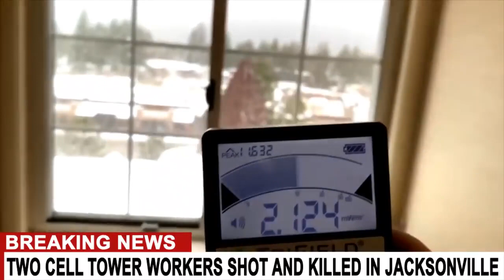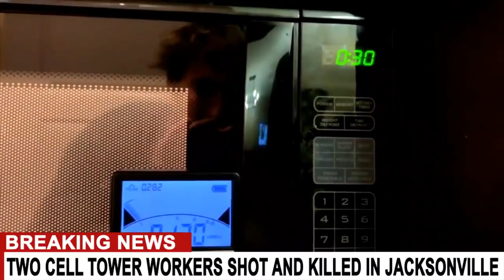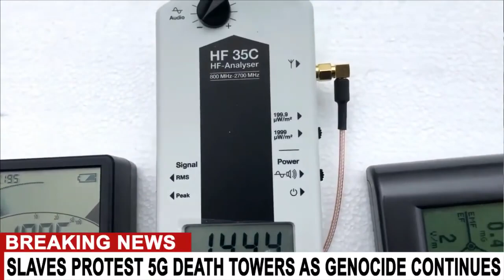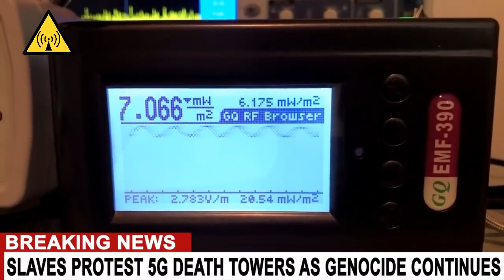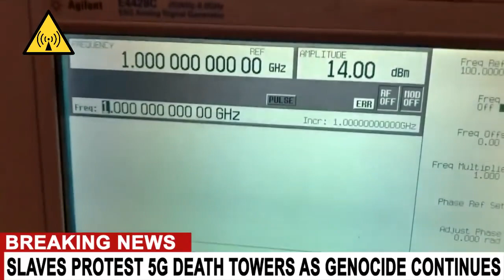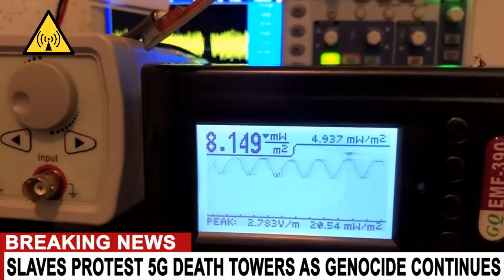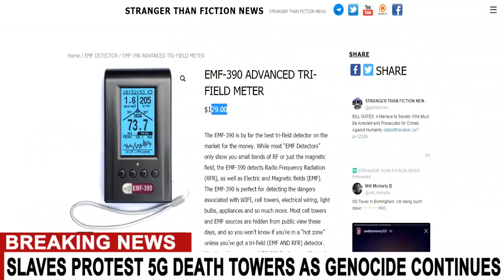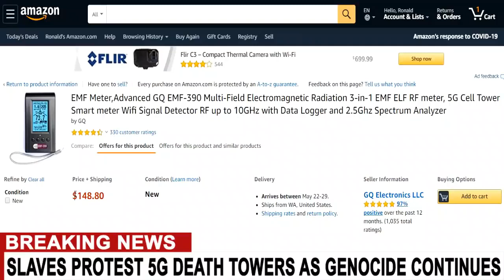BREAKING CELL TOWERS UPGRADED WITH MOTION TRACKING TO AIM RADIATION DIRECTLY AT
REUPLOAD from 5G GENOCIDE